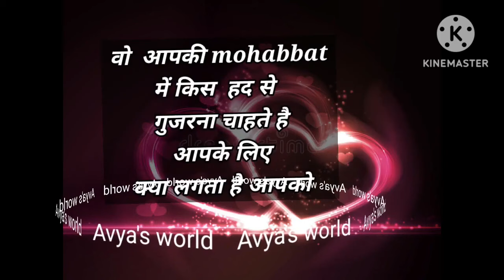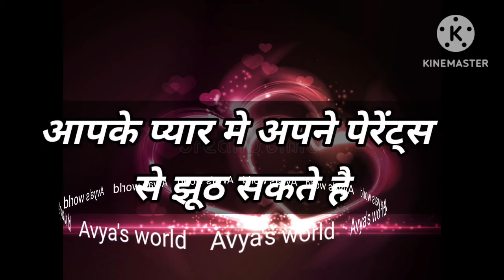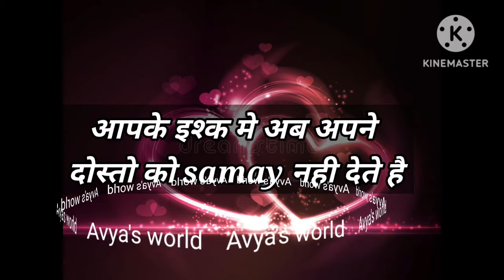Love Quiz game | Love test | choose one number